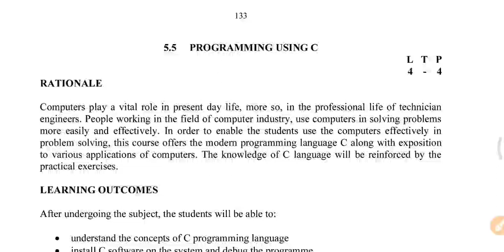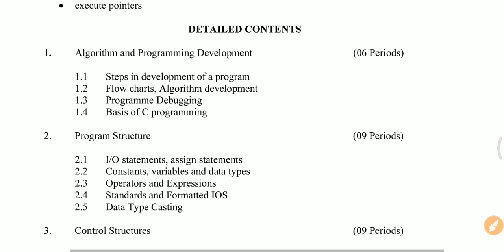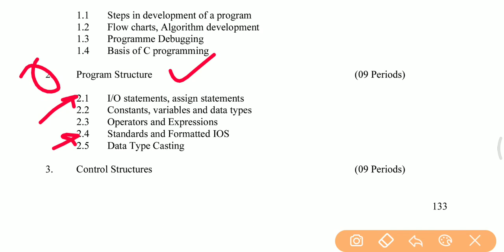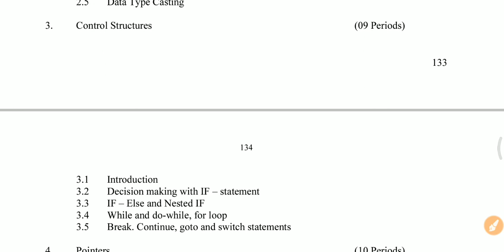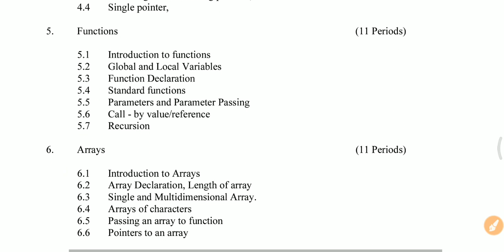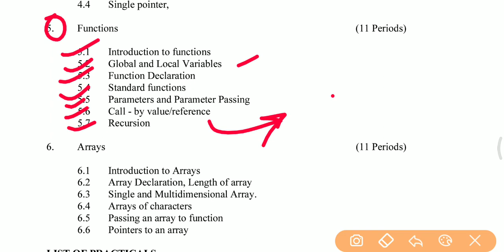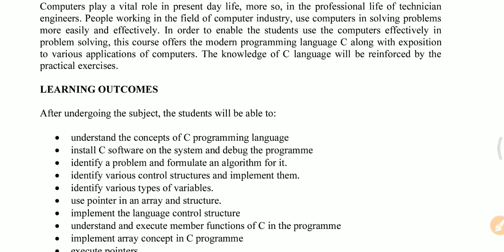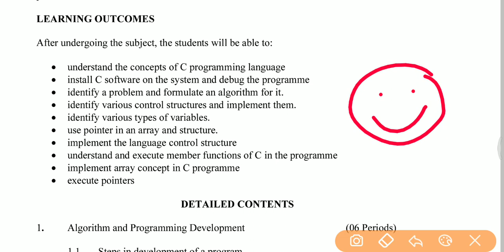Latest Syllbus | Programming Using C | Polytechnic 5th Semester | Electronics Engineering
Programming using C New Syllabus

Used keyword :-